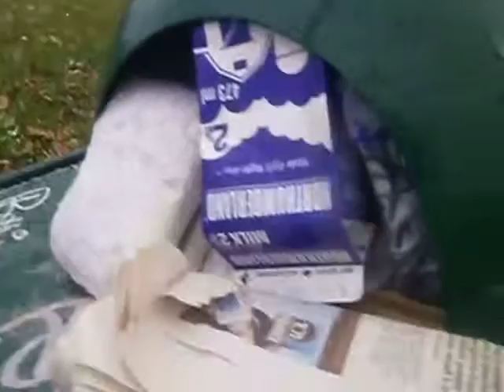Racist Mayor Brad Woodside helps the Homeless. GREEN CITY MY ASS!!!